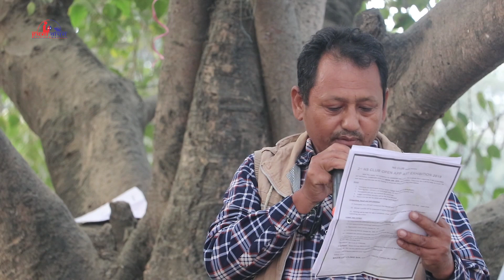सीमा अतिक्रमण विरुद्धमा ll कोहलपुरमा रचना वाचन || Rachana Bachan Kohalpur